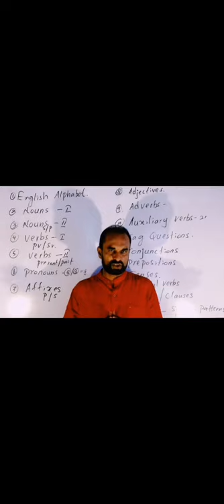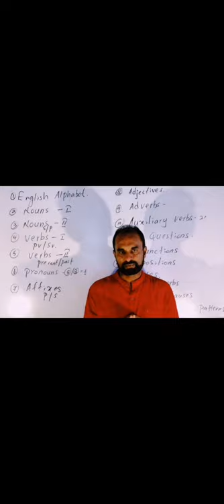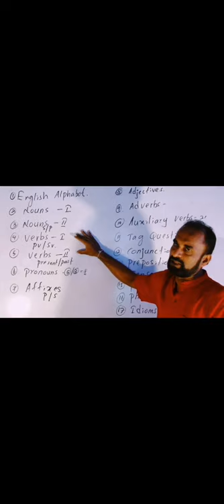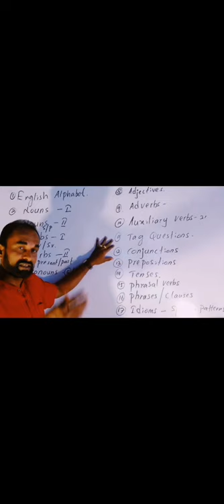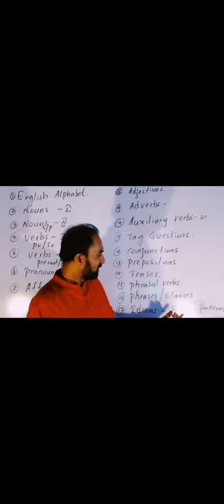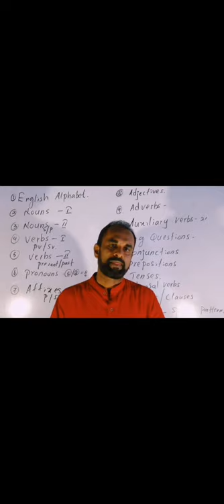How to learn English well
Join us to learn English easily.

Basic Introduction.

Presented by :Dayananda Thennakoon.